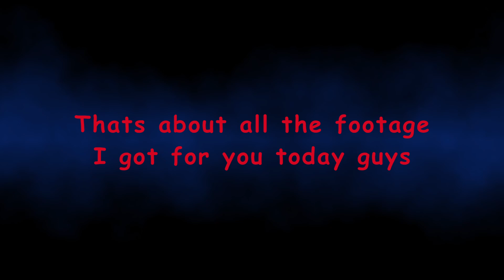The farming Robots are becoming a problem in Roblox the wild west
These video was mainly to educate people on them but if you want to see more of them I can try and do more